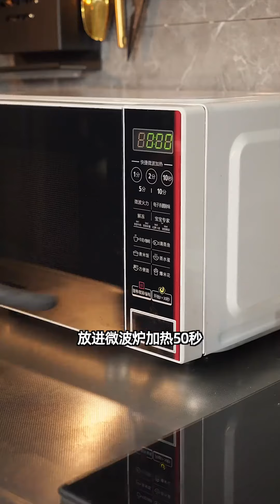It's not that Christmas trees are unaffordable, it's that this is more cost effective.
Hello~ This is the official and only YouTube channel of 【TBB'S Cooking】